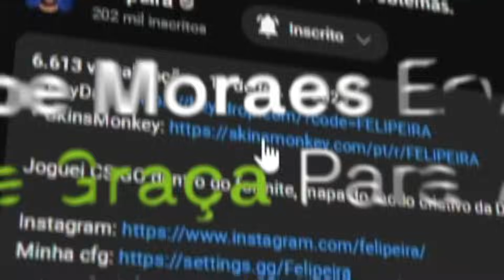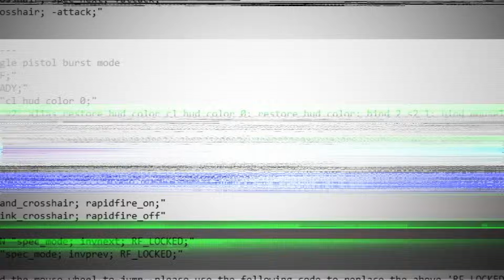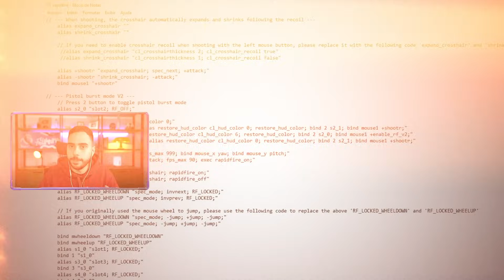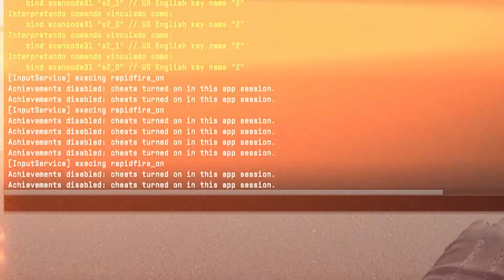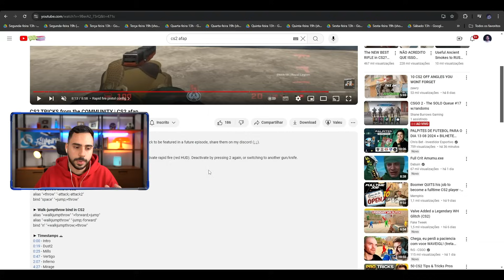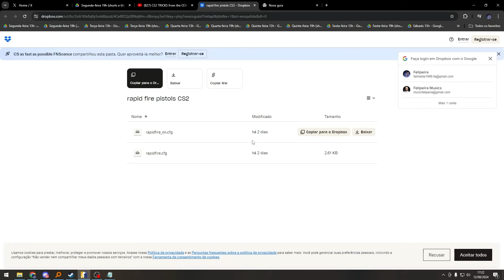BAIXEI um SCRIPT de RAPIDFIRE no CS 2 e TESTEI no COMPETITIVO (legit rapidfire)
Encontrei uma cfg de rapidfire muito apelona, mas como é um script eu não garanto que não dá ban. Eu trouxe somente a título de curiosidade e se quiserem usar, usem por sua conta e risco.